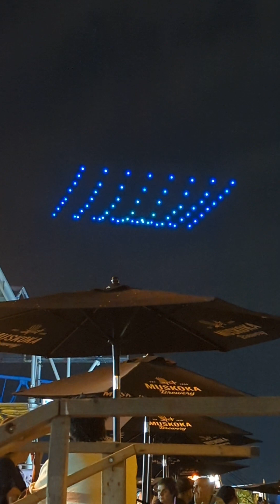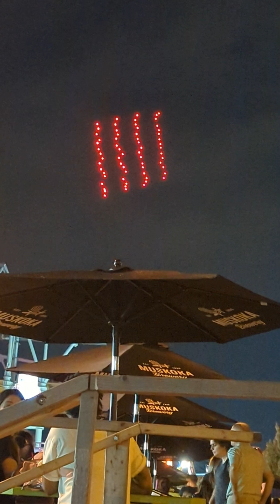CNE Drone Show 2022